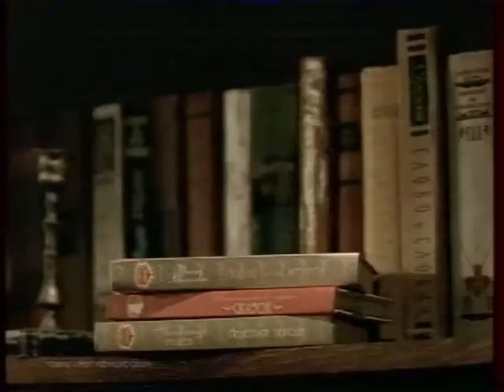Анонс и реклама (ТВЦ, 29.10.2005). 2